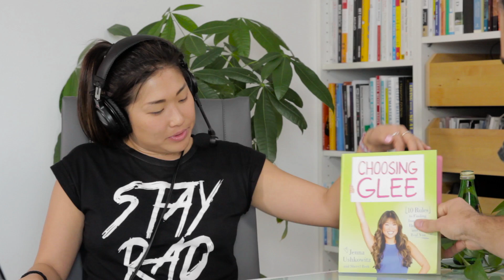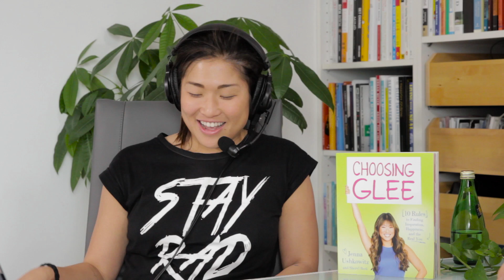Jenna Ushkowitz from Glee Behind the Fame - with Lewis Howes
New Interviews with the World's GREATEST Entrepreneurs, CEO's, Authors, and Minds will be posted every Monday and Wednesday!

Do you have The School of Greatness Book yet?  If not make sure to grab a copy now and prepare to change your life in the process!

This is audio podcast number #306

Jenna Ushkowitz is a South Korean-born actress and singer. known for her performances in Broadway musicals and for her role as Tina Cohen-Chang on Glee. She co founded Kindred: The Foundation for Adoption with her friend Samantha Futerman. She wrote a book in 2013 called “Choosing Glee."

Lewis Howes is NY Times Bestselling author, entrepreneur, and former professional Arena League football player. He hosts The School of Greatness, a talk show distributed as a podcast. Learn and hear the stories from various successful people around the world, become inspired, motivated and educated with the SCHOOL OF GREATNESS.